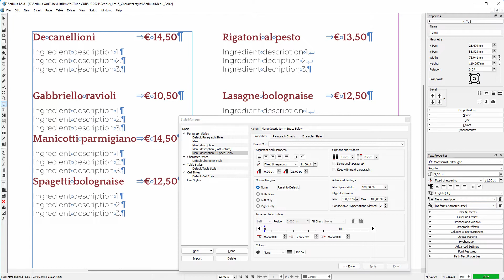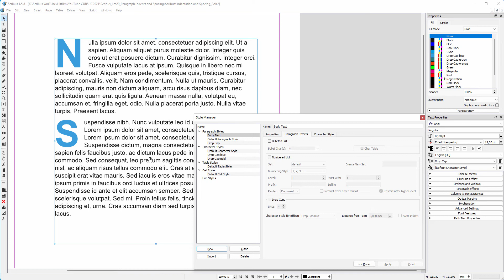21) Cloning a Paragraph Style in Scribus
In this lecture we will look at cloning Paragraph Styles in Scribus. This can be handy when you want to repeat a Paragraph Style, but only want to adjust a single setting.